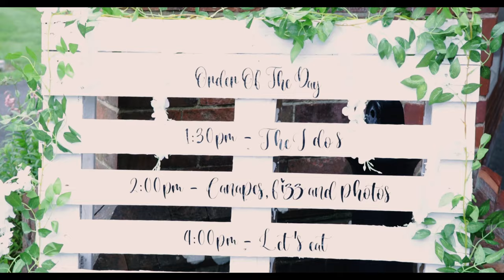Amy & James Wedding Trailer